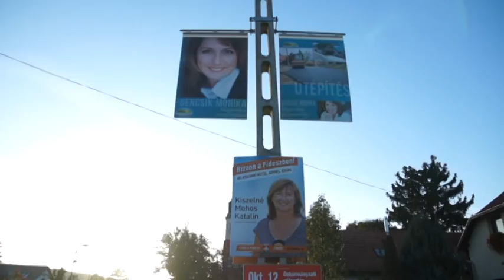Nagykovácsi Nagyközség Képviselő-testületének alakuló ülése